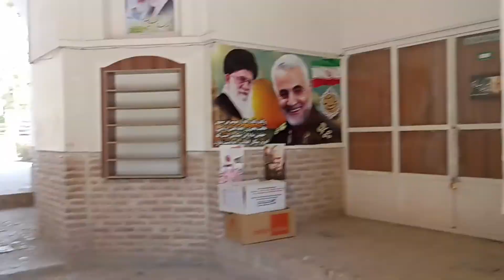Zinda Mojiza...Qadam Gah e Imam Raza (as) Patthar Par imam ke pairo ke nishan aj bhi Maujod hai...